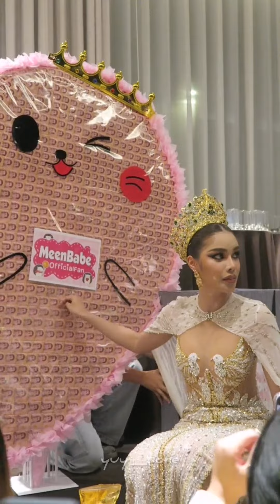อุ้มทวีพร​ พบแฟนคบับหลังอำลาตำแหน่ง​มิส​แกรนด์​ชุมพร​2023​ (11/12/23)